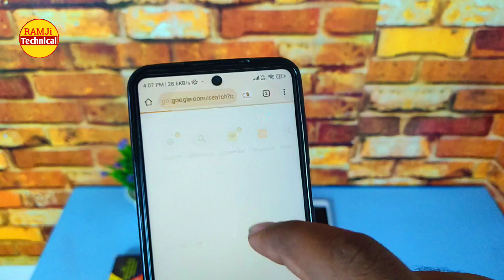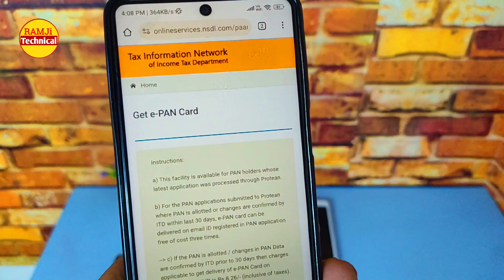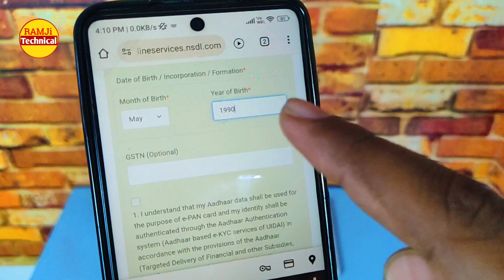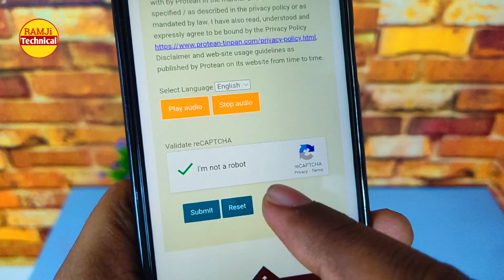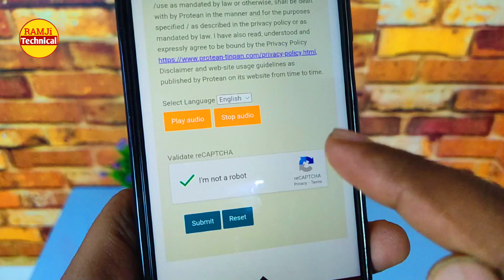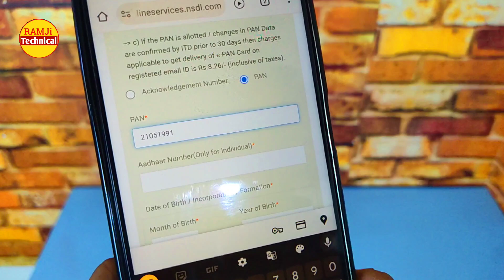PAN CARD KAISE DOWNLOAD Kare YAA HOW to Download PAND CARD online| Ramji Technical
PAN CARD KAISE DOWNLOAD KAREN YAA HOW to Download PAND CARD online| Ram k Prajapati Ramji Technical

Es video me pancard download kaise kiya jata hai uska puri jankari batai gayi hai , yadi aapko apne mobile se pan card download karna hai to aap video ko dekhkar bahut aasani se apna pan card download kar sakte hain . online pan card pdf ke form me hota hai aur ye password protected hota hai . video me maine aapko epan card pdf kholne ke liye password kya hota hai eski bhi jankari di hai .
video me aapko kya milega ?

1.apna pan card online kaise download kare yaa how to download pancard easy tips
2.pdf download kaise kare website
3.pdf download karne ke liye kya kya chahiye
4.epan card kahan par milega
5.PAN CARD PDF KAISE OPENB HOGA